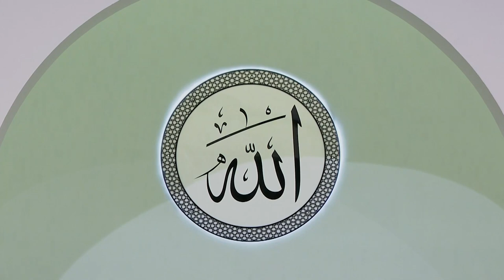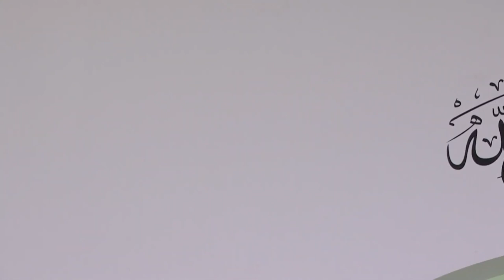Gefährten von hervorragender Qualität | Freitagsansprache mit deutschem Untertitel | 20.11.2020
In dieser Freitagsansprache sprach der Kalif über folgende Themen:

- Hadhrat Auf bin Haris (ra)
- Hadhrat Abu Ayyub Ansari (ra)
- Erster Gastgeber des Heiligen Propheten (saw)‭ ‬in Medina
- Zuverlässigkeit von Hadhrat Abu Ayyub (ra)‭ bei Überlieferungen‭ ‬
- Mitgefühl von Hadhrat Abu Ayyub (ra)
- Achtung auf Hygiene‭ ‬
- Totengebete